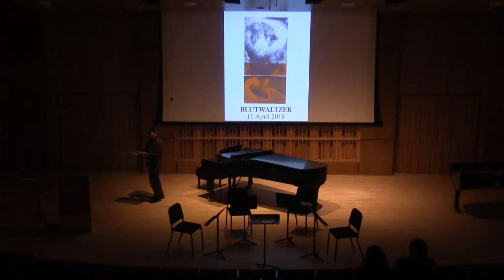Overtones of the Soul — Senior Composition Recital and Lecture (4-18-18)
This is the video of my senior B.A. Music Theory and Composition recital, as well as a lecture beforehand where I discuss microtonal theory.

I play all of the music except where otherwise noted.

Here is the order:

"The Case for Quarter-Tones"

Yog-Sothoth's Hymn (3.15.18)

Lovecraft's Dream (3.27.17)

Blutwaltzer (4.11.18)

Passacaglia (12.8.14)
--Juan-Carlos Alarcon, cond.
--Rebecca Hovan, fl.
--Salvador Perez-Lopez, cl.
--Dr. Mariah Boucher, pno.
--Mariah Guillaume, vln.
--Alec Radecki, vcl.

Pavilion of Dreams (4.2.18)

Nyarlathotep (12.10.17)
--Evan Bennet, pno. I
--Dr. Jorge Muñiz, pno. II